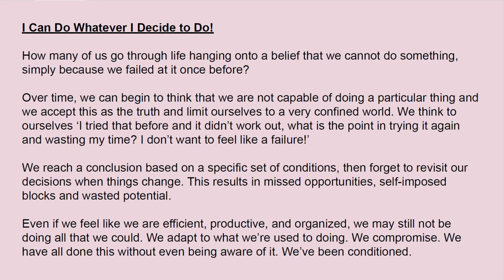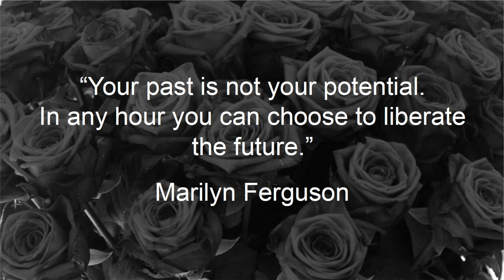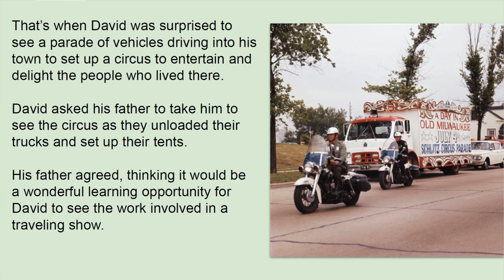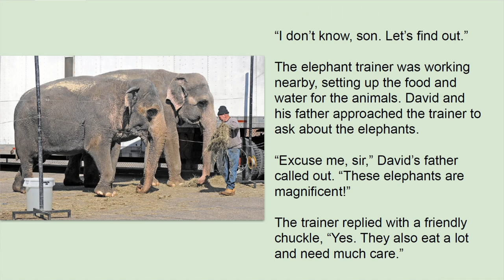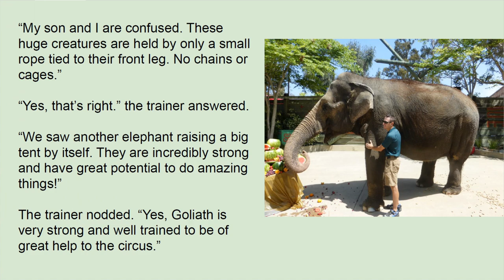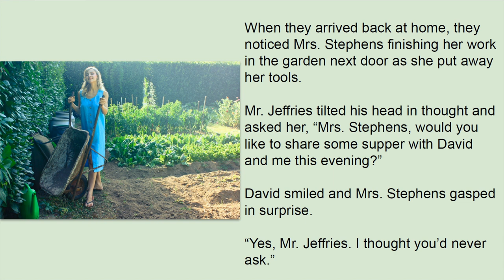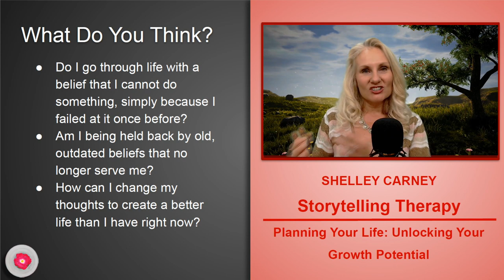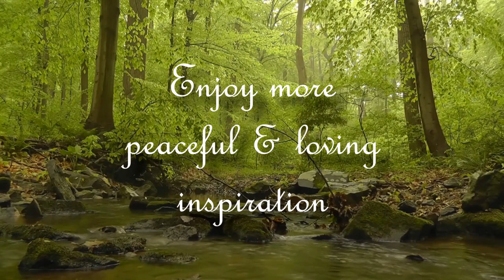Storytelling Therapy | The Elephant and The Rope | Unlocking Your Growth Potential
Storytelling Therapy and Life Coaching by Shelley Carney provides the viewer with a new experience in relaxation and meditation using our most basic human love of stories and a soothing, ASMR quality voice. Starting with quotes from the I Ching, Byron Katie, Eckhart Tolle, Wayne Dyer, Oprah Winfrey, Stephen Covey, Ralph Waldo Emerson, and others, these integrated stories bring life coaching concepts into full use and help us to create a more fulfilling and joyful experience.

The Elephant and the Rope is a story that illustrates how we are conditioned in our belief system that if we have failed at something in the past, we will never succeed at that same thing in the future.

How many of us go through life hanging onto a belief that we cannot do something, simply because we failed at it once before?

Over time, we can begin to think that we are not capable of doing a particular thing and we accept this as the truth and limit ourselves to a very confined world.

Living a courageous life is a process of elimination, gathering momentum and staying focused on what we want to achieve, and trying different approaches until we succeed.

Stop confining yourself to a life that is restricted and the belief that you can’t do something. Replace those limiting thoughts and beliefs with the understanding that you can do anything if you believe in yourself completely.